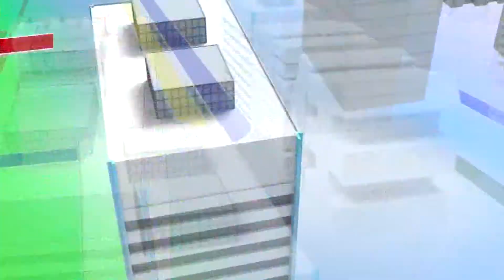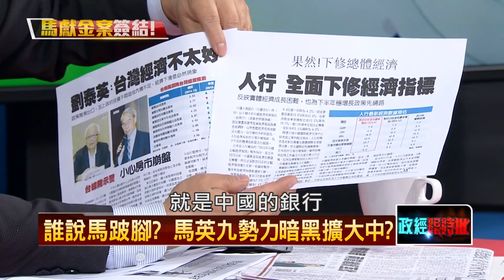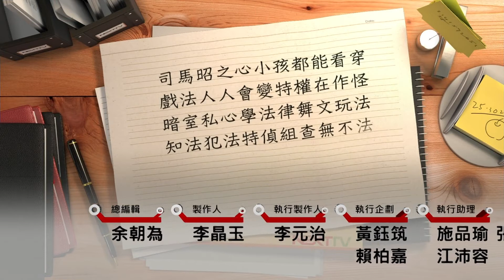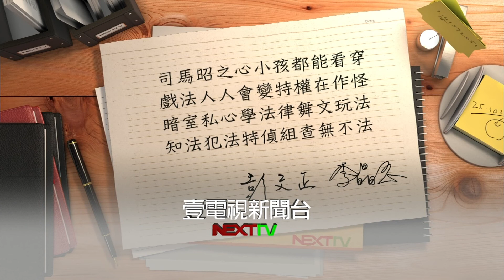06182015正晶限時批-正晶P5 只是開始？馬黑手伸入司法 卸任前動作將更多？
來賓：劉文雄、徐佳青、黃越宏、王可富、紀國棟、汪潔民、葉宜津、陳敏鳳、高嘉瑜。

討論主題：
- 海貿會在台設辦事處！未立法先偷跑？馬政府又搞偷渡？
- 真心不騙？項莊舞劍？海貿會濃濃官方色彩，經濟部無視？
- 有圖有真相！藍與海霸王關係濃厚？國民黨爆料打到自己？
- 特偵組未傳馬就結案，如此護航，台灣司法史最黑暗一天？
- 馬鶴凌的律師：馬英九政治獻金只有兩億？不可能！！
- 只是個開始？馬黑手伸入司法，卸任前將有更多小動作！